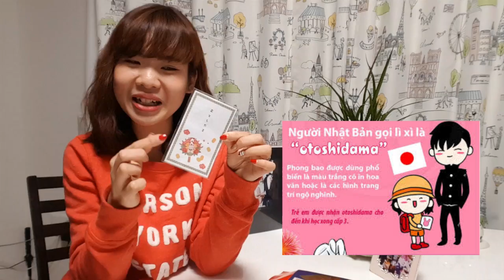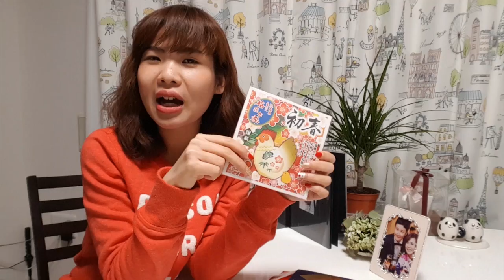[Life style] Tết cổ truyền người Nhật sẽ làm gì? - What's interesting of Japanese New Year?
Người Nhật ăn Tết cổ truyền vào lịch dương, chính vì thế ngày 31/12 sẽ là ngày giao thừa và họ mong đợi con cái cùng về sum vầy và tặng nhau những món quà, những lời chúc. Mong 1 năm mới nhiều sự may mắn và an yên. Trong video này Dory không thể chia sẻ hết tất tần tật những gì mà người Nhật cần làm như: viết thiệp chúc năm mới gửi bưu điện đến tận nhà bạn bè, hay dọn dẹp trang trí nhà cửa, trưng cây, trưng hoa cho sáng sủa tươi đẹp... Dory ở nhà chồng chơi vài ngày và thấy có 1 số điều hay ho và tương đồng với văn hóa Việt nên chia sẻ với các bạn. Cùng xem nhé. Happy New Year cả nhà!

Japanese has some cultures for new years that is really beautiful meaning so if you curious let's watch my video to know more about this special culture.